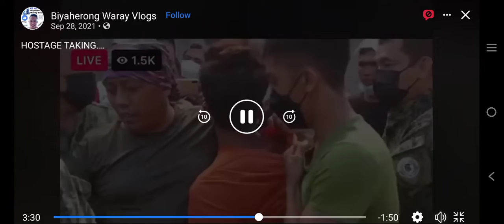LALAKI NANG+HOSTAGE NG ISANG MATANDA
For balita purposes